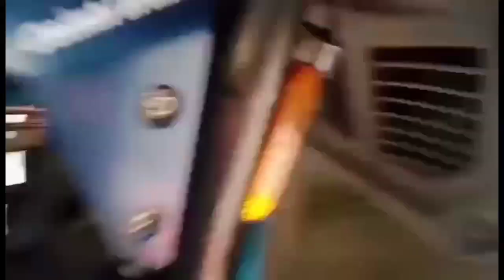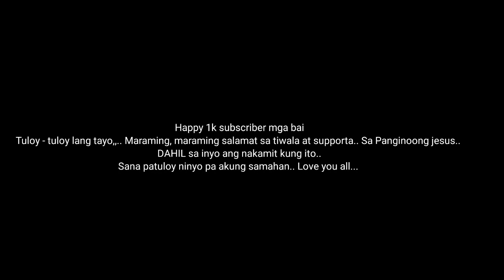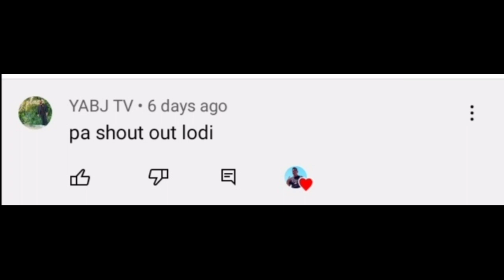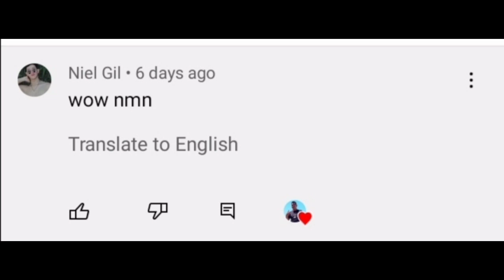rusi rfi 175 Putol speedometer cable/happy 1k subscriber |@kasabai moto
Nginatngat ng aso speedometer cable.,
Walang ma bilhan stock sa market|kasabai moto